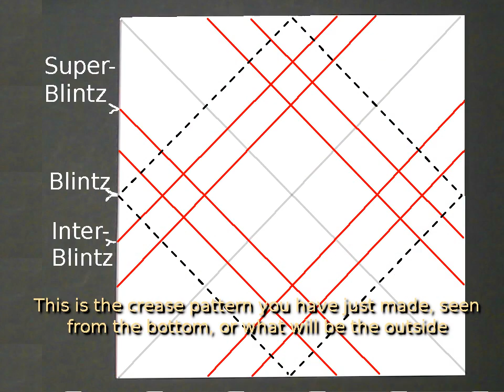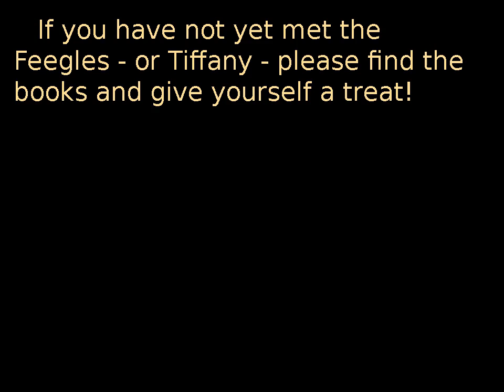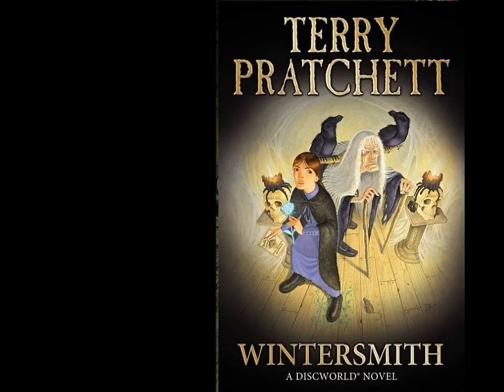Feegle Box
This box emerged from a messy oridoodling session in which I tortured a piece of paper until it gave up and became a container. Many experiments were needed to figure out how to fold it properly. In the end, it turned out to be very simple. I would rate it as high-end easy; your mileage may vary.

It is dedicated to the memory of Sir Terry Pratchett.

Sorry about the thumbnail image - Gahoogle is too stupid to select anything useful and it's fecking up any image I upload. And yes, I know there's a typo in it, and congrats to you if you spot it. I was distracted . . . .